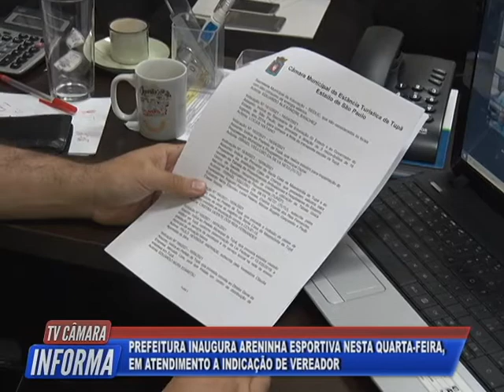Tv Câmara Informa 21/12/2021 - Bloco 1